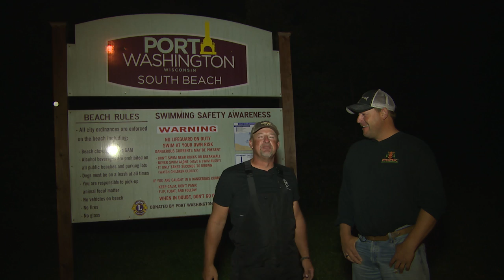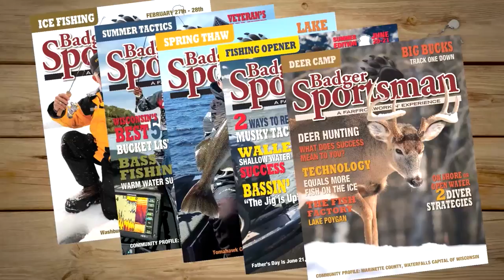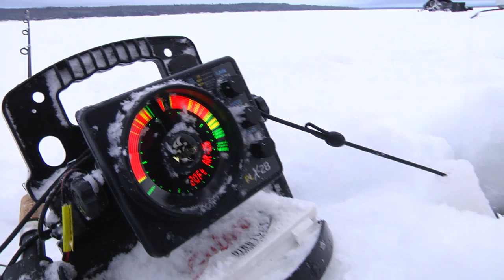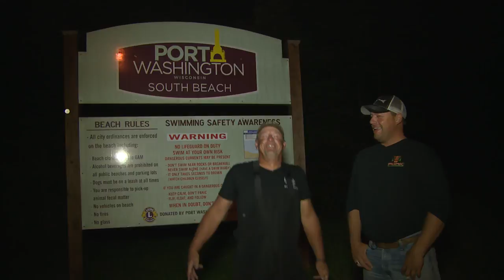HUGE Fall Salmon Fishing from Shore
This week on Larry Smith Outdoors, we're fishing from shore with our good friend Brian Settele for fall Salmon and Brown Trout from the shores of Port Washington, WI.  It's a drag-screaming adventure with some of the hardest fighting fish our waters have to offer.

We film and air new episodes in the same week, 52 weeks per year!  Our team of professional anglers and fishing guides will help you learn fishing tips, fishing techniques, ice fishing secrets , when & where to fish, best lures & live bait rigging.